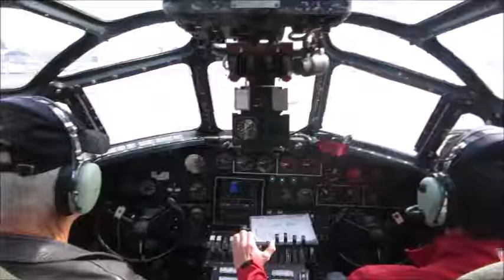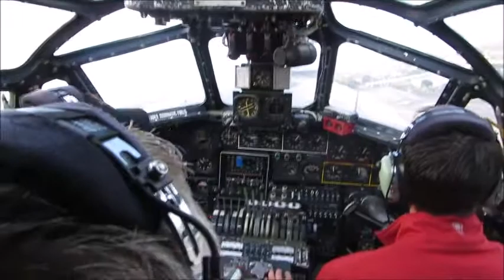B24 Flight - Collings Foundation - Wings of Freedom Tour - Lyon Air Museum SNA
A chance to fly in a World War 2 airplane.  A real piece of living history.   amazing experience flying over Orange County and Long Beach